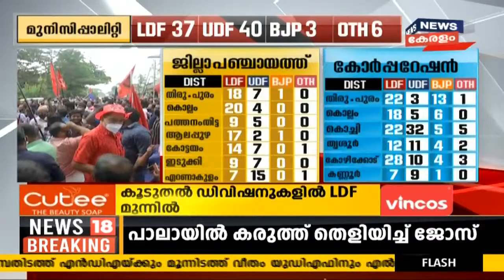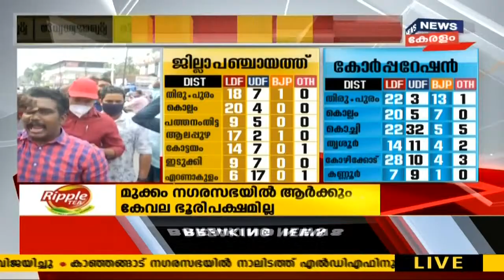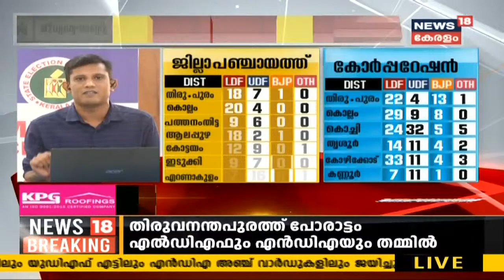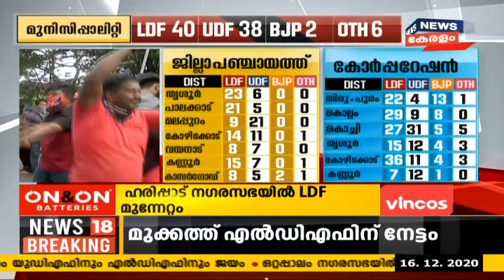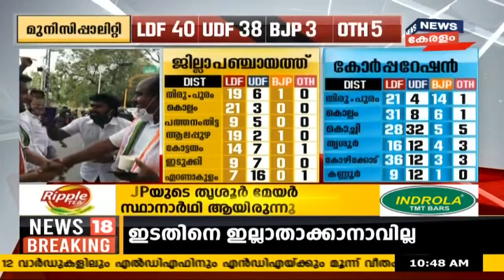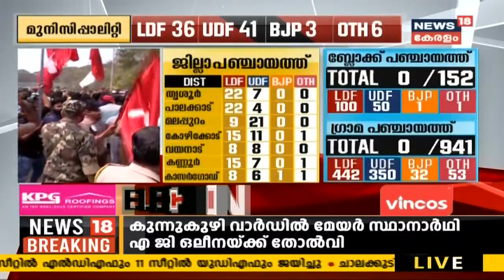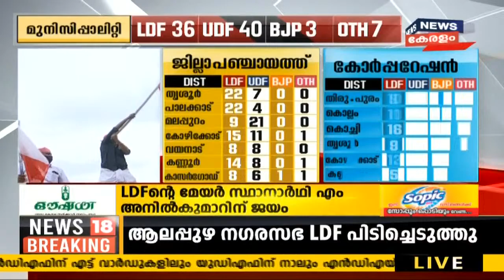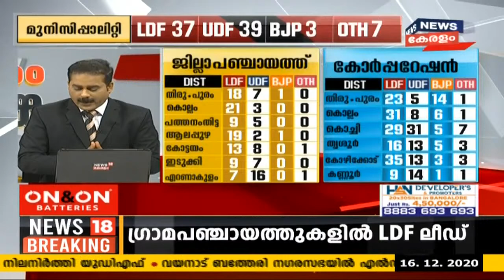നാട്ടങ്കം വോട്ടങ്കം - തദ്ദേശ തെരഞ്ഞെടുപ്പ് ഫലം 2020 | Kerala Local Body Election Results 2020|Part 5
ഏവരും ആകാംക്ഷയോടെ കാത്തിരിക്കുന്ന തദ്ദേശസ്വയംഭരണ സ്ഥാപനങ്ങളിലേക്കുള്ള തെരഞ്ഞെടുപ്പ് ഫലത്തിന്റെ ആദ്യ സൂചനകൾ വന്നുതുടങ്ങി. ആദ്യഘട്ട ഫലങ്ങൾ വരുമ്പോൾ എൽഡിഎഫും യുഡിഎഫും ഇഞ്ചോടിഞ്ച് പോരാട്ടമാണ് കാഴ്ച വയ്ക്കുന്നത്. എൻഡിഎയും മുന്നേറ്റം നടത്തുന്നുണ്ട്. ആദ്യ മണിക്കൂറിലെ ഫലങ്ങളെത്തുമ്പോൾ ജില്ലാ പഞ്ചായത്തുകളില്‍ എൽഡിഎഫ് വ്യക്തമായ മുന്നേറ്റം തുടരുകയാണ്.